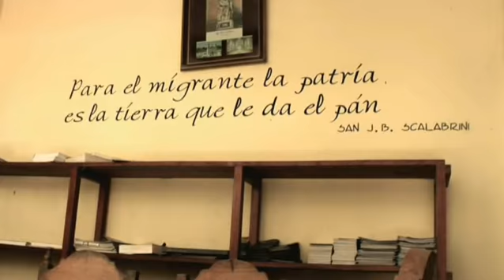Haciendo Eco - Apoyo a migrantes en Oaxaca, Marcos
Todos somos responsables de mantener la salud del único hogar que tenemos para vivir: el planeta Tierra. Por ello, muchas personas han pasado del dicho al hecho y ahora se dedican en cuerpo y alma a la conservación ambiental, a través de una infinidad de acciones. En Haciendo eco contamos las historias de chicos entre 13 y 18 años que han dejado de ser observadores para brindar acciones positivas que los benefician a ellos y a todos los seres que sea posible. Por ello es que les damos voz a quienes se han unido a organizaciones para contribuir en algún área que beneficie no sólo a su comunidad, sino al planeta entero. Esperamos que ustedes también se identifiquen y sean contagiados por la gran motivación y de ayudar a otros con el mismo entusiasmo de estos chicos.